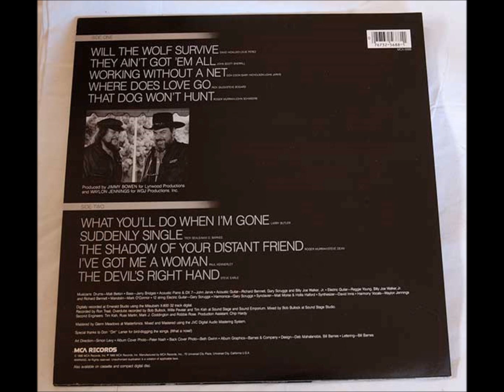Waylon Jennings - Where does love go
From the album Will the Wolf Survive 1987